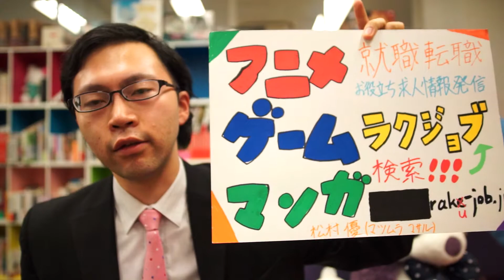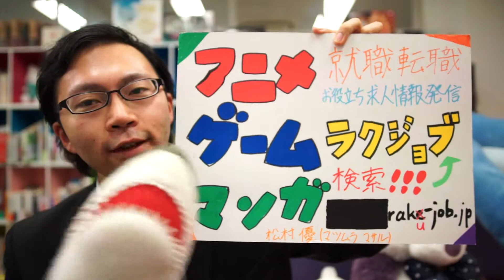仕事選び コツ ワクワクできる仕事しませんか？アニメ ゲーム マンガ 就職 転職 アドバイス